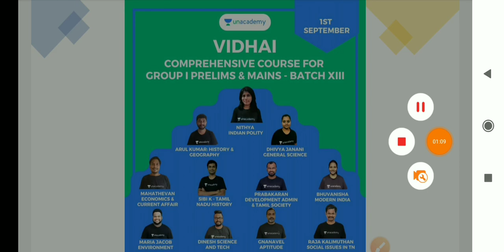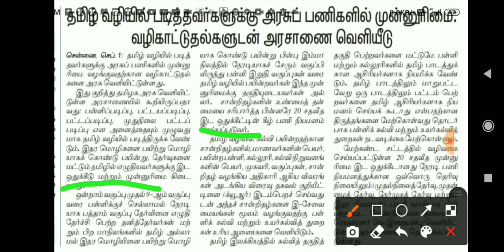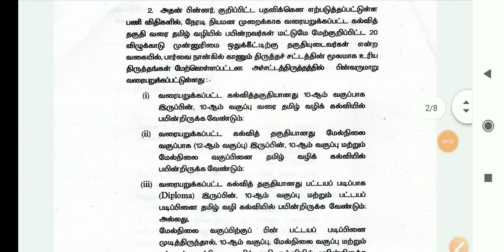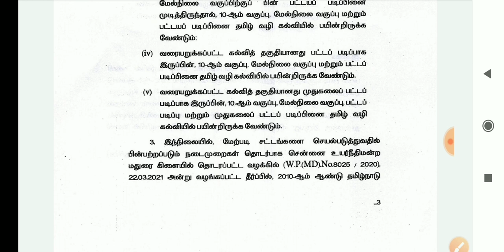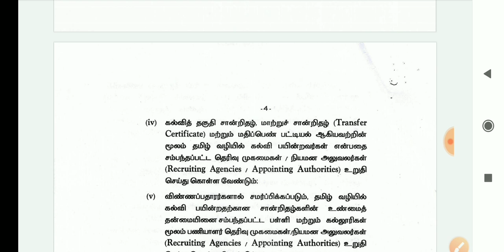தனி தேர்வர்களுக்கு PSTM செல்லாது - 20% PSTM தமிழக அரசாணை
*COMING SOON!!*

VIDHAI: Comprehensive Course on Group-I Prelims cum Mains - Batch XIII ( Starts on Sep 1)

ILLAKU: Complete Course on Group-II/IIA Prelims - Batch XIII ( Starts on Sep 1)